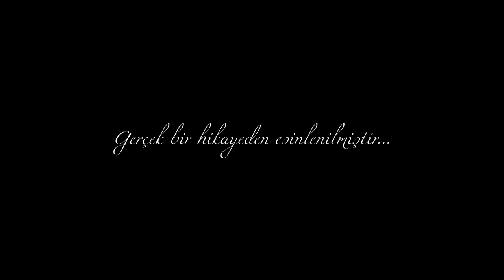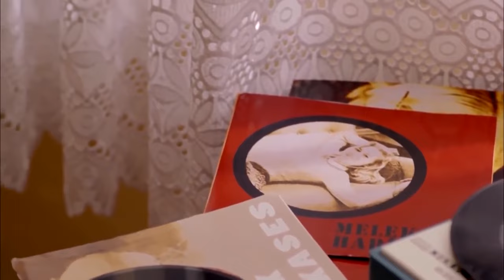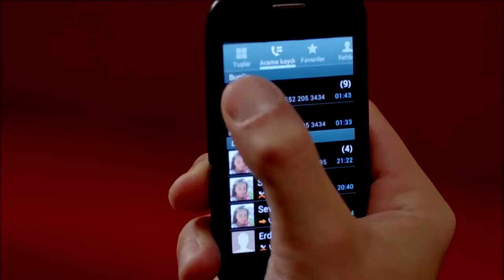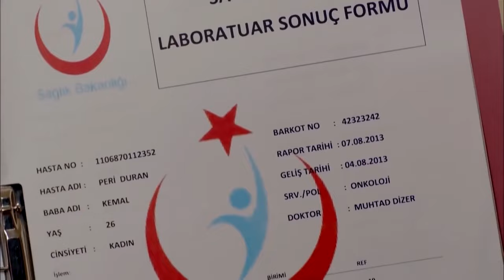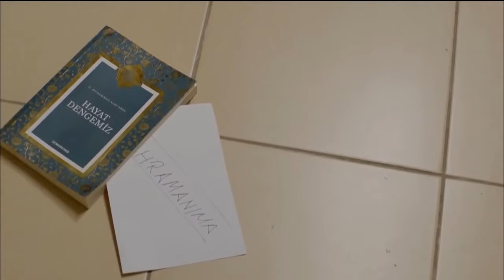Peri Masalı | Full HD Dram Filmi İzle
Romantik ve hüzünlü bir hikayeyi seyirci ile buluşturacak olan Peri Masalı filmi, Mert'in evlenmek istediği Peri'nin isteğini yerine getirme çabasını anlatıyor. Mert, sevdiği kadınla evlenebilmek için hem babası ile olan kötü durumdaki ilişkisini düzeltmeli, hem de Peri ve babasını tanıştırmalıdır.

Oyuncular: Emre Kızılırmak, Burcu Kıratlı, Sedef Şahin, Alp Korkmaz, Orhan Aydın
Yıl: 2013
Vizyon Tarihi: 28 Mart 2014
Tür: Dram, Duygusal
Yönetmen: Biray Dalkıran
Senaryo: Biray Dalkıran
Yapımcı: Burhan Asaf Şafak, Biray Dalkıran
Görüntü Yönetmeni: Biray Dalkıran, Ümit Özyurt, Mehmet Yardım